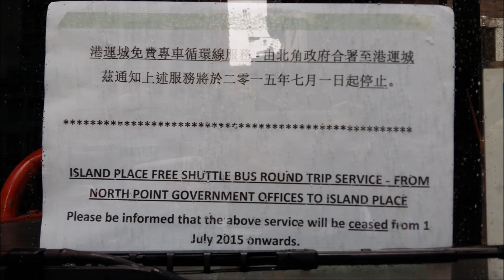Farewell China Motor Bus North Point Shuttle 再見中巴北角免費穿梭服務 [Original Sound]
In 2003, China Motor Bus (CMB) put into operation a new special “free shuttle” service that ran between the North Point Government Offices and the Island Place mall. It was operated by 8 Marshall-bodied Dennis Darts (CX1-CX8) and a Volvo B6LE bought from Citybus (VC1). Over the years, only CX5-7 and VC1 remained in service. On June 24th of June 2015, it was announced that the service will be terminated. June 30th was the last day of operation of China Motor Bus, ending the company’s life to 94 years (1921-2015). This video commemorates the final moments of the company and its buses.

This video is version 1: the one with original sound. for the one with the music!